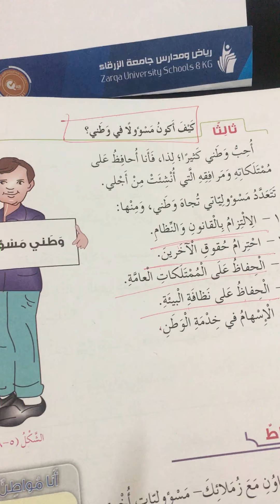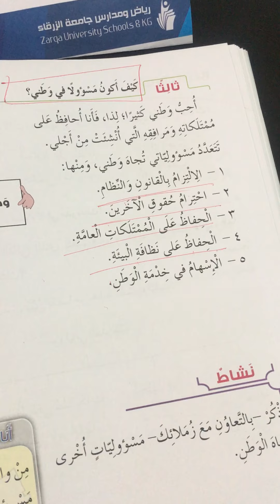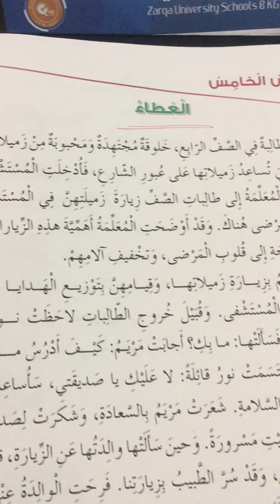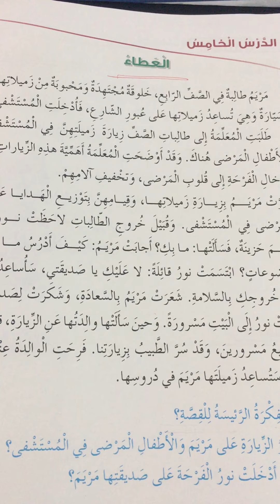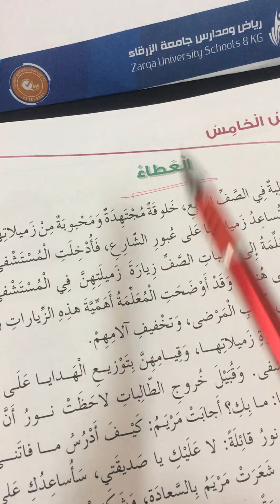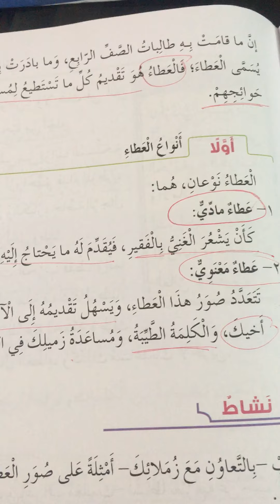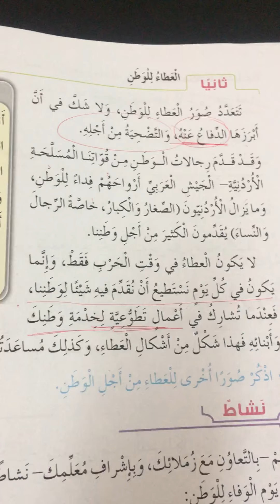الأساسية / الصف الرابع / اجتماعيات / العطاء